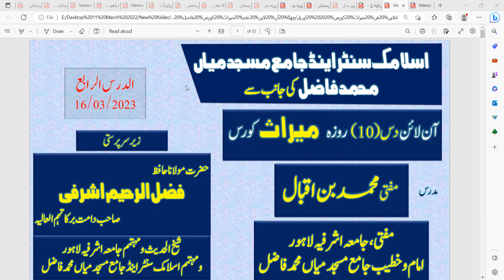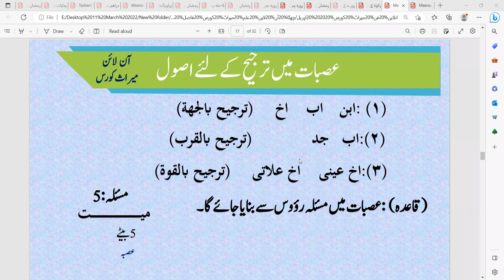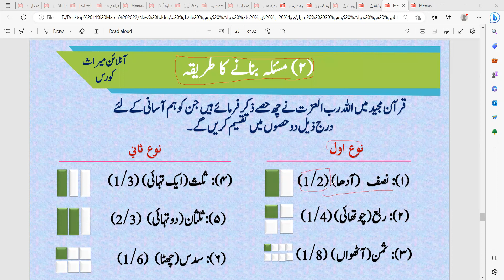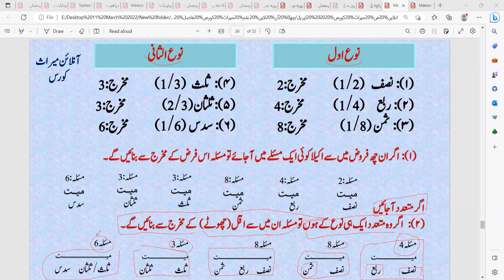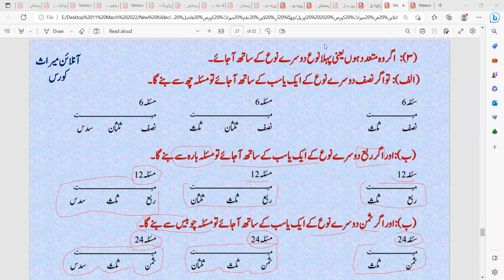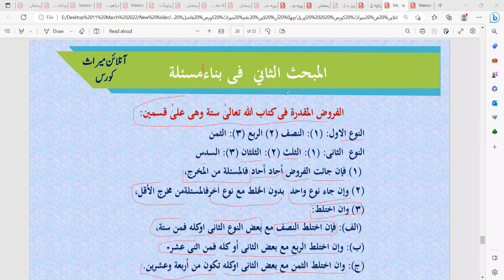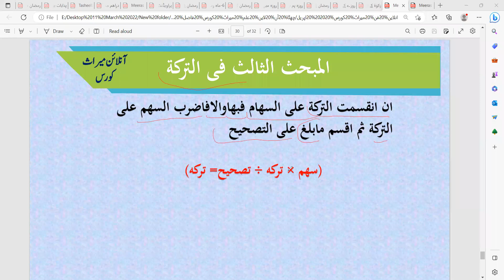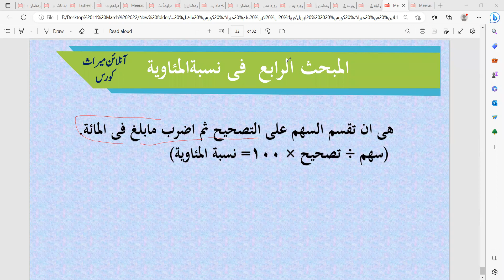Ilm e Meeras Course Lec No:5 |علم المیراث سبق نمبر 5| By Mufti Muhammad Bin Iqbal